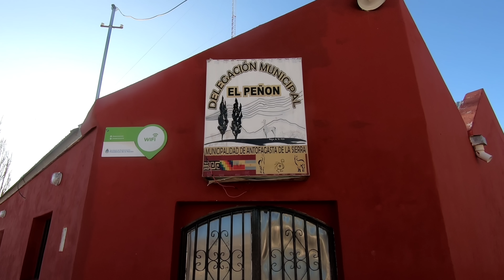La RUTA 40 en MOTO | 31/90 | De El Peñón a Hualfín | Catamarca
[OC] Observaciones Criollas

PELIGRO! Y NO SOLO por los ANIMALES SUELTOS [Hualfín, Catamarca]

Volvemos a la Ruta 40 desde El Peñón, luego de varios días increíbles. En el retorno a la 40, entre otras cosas, tengo una recaída y necesito descansar unos días.

COLABORACIONES CON EL CANAL DESDE ARGENTINA:
Mercado Pago: tom.cordoba.mp

Infraction- Adventure